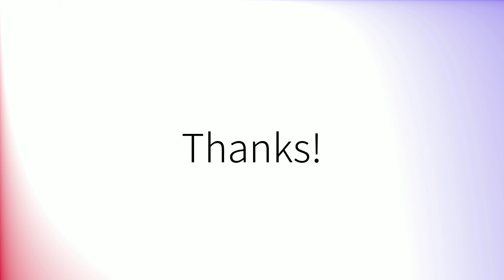Comment prononcer 'Aéroport' en français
How to pronounce 'Aéroport' in French.
Como pronunciar 'Aéroport' en francés.
Wie man 'Aéroport' auf Französisch ausspricht.
「Aéroport」のフランス語の発音の仕方